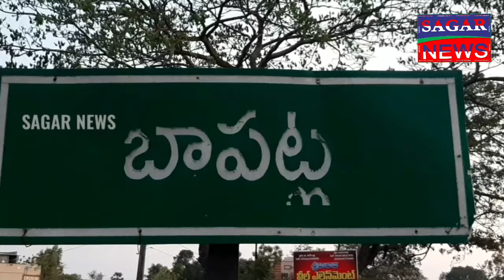*టిడిపి జాతీయ అధ్యక్షుడు నారా.చంద్రబాబు నాయుడు కు కృతజ్ఞతలు తెలియజేసిన బాపట్ల టిడిపి నాయకులు*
వేగేశ్న ఫౌండేషన్ కార్యాలయంలో విలేకర్ల సమావేశంలో రాష్ట్ర కార్యవర్గ కమిటీ లో  స్థానం కల్పించినందుకు జాతీయ తెలుగుదేశం పార్టీ అధ్యక్షులు నారా చంద్రబాబునాయుడు కు కృతజ్ఞతలు తెలిపిన రాష్ట్ర కార్యనిర్వాహక కార్యదర్శి తాతా జయప్రకాష్ నారాయణ మరియు కార్యదర్శి సలగల రాజశేఖర్ బాబు. బాపట్ల నియోజకవర్గ తెలుగుదేశం పార్టీ ఇన్చార్జి వేగేశన.నరేంద్ర వర్మ..